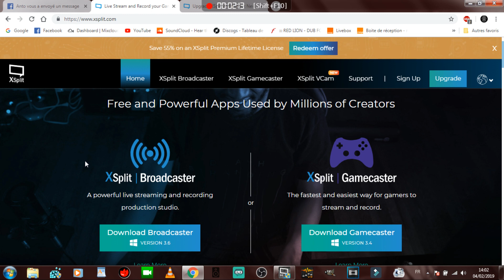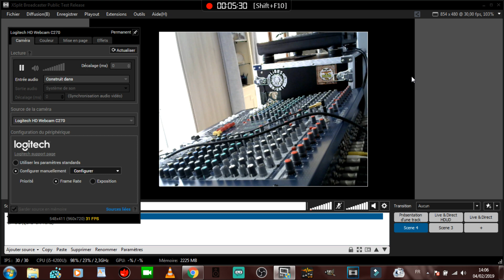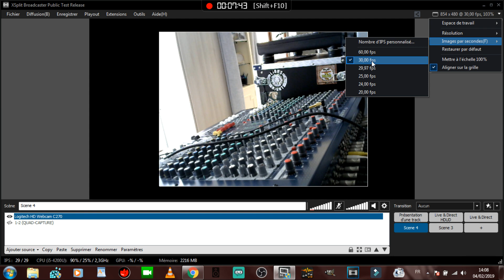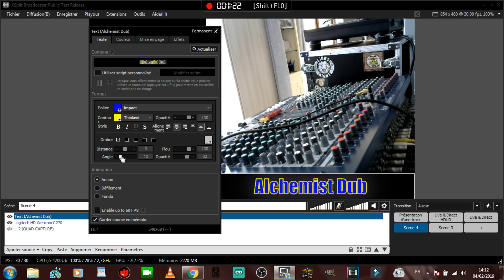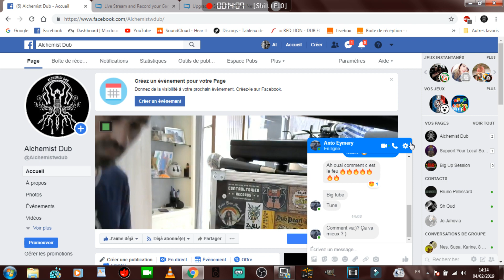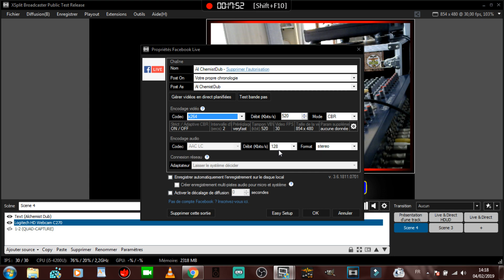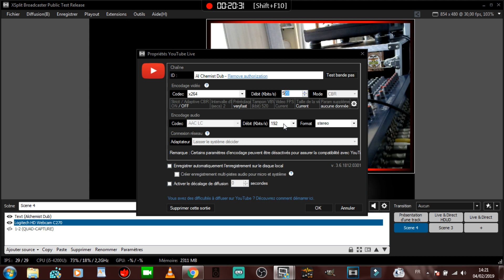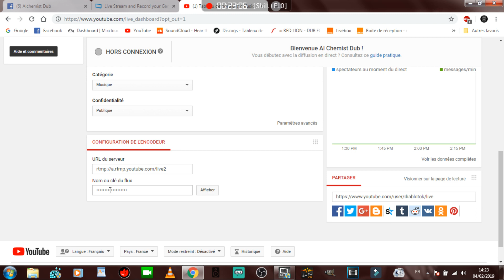[TUTO] Comment faire un live sur Facebook ou Youtube avec XSPLIT